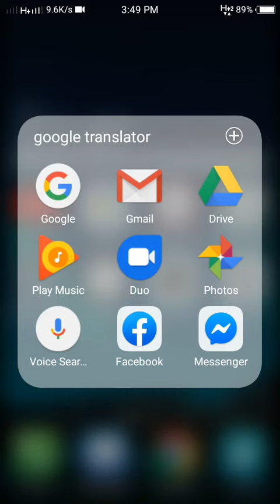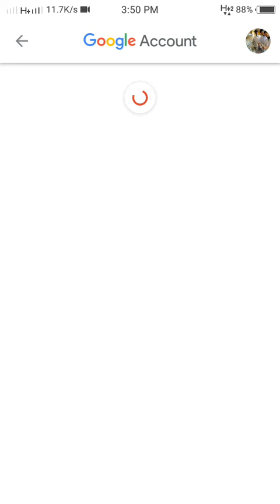How to change gmail name